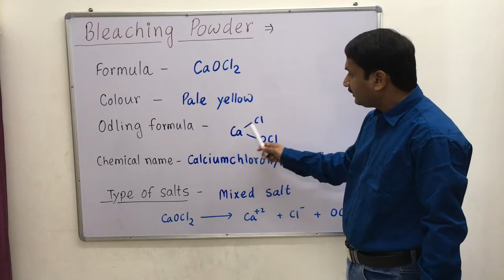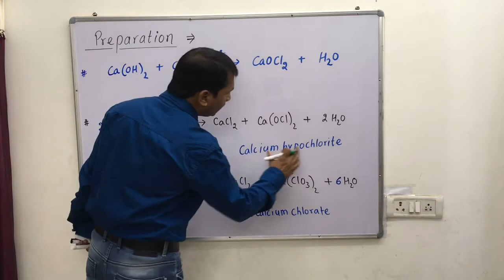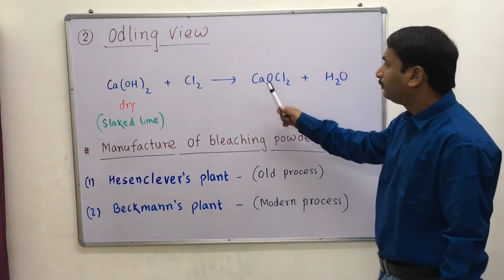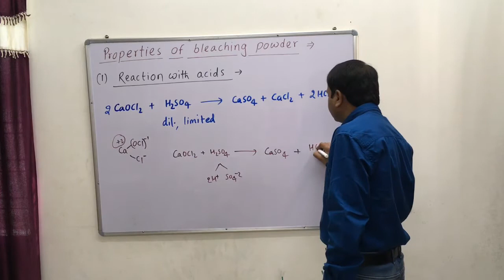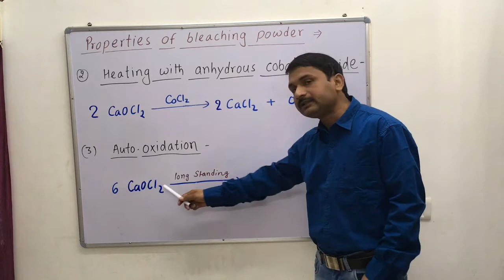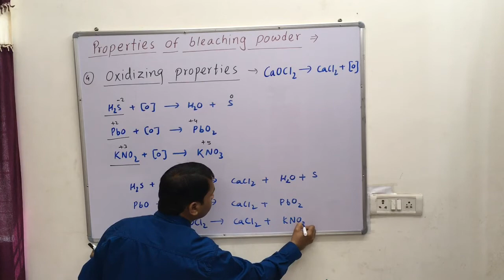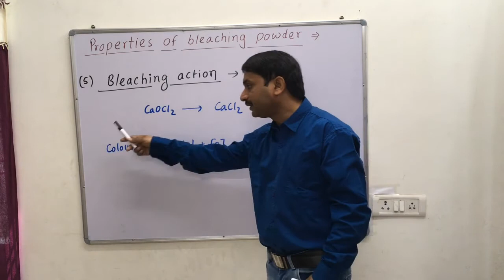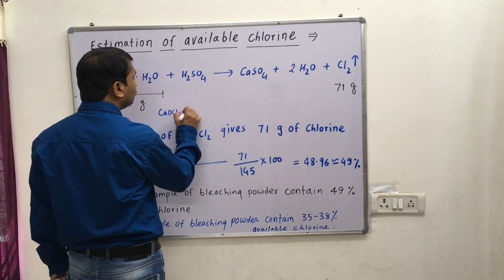Bleaching Powder Full Video / Preparation / Bleaching action /Estimation of available Chlorine